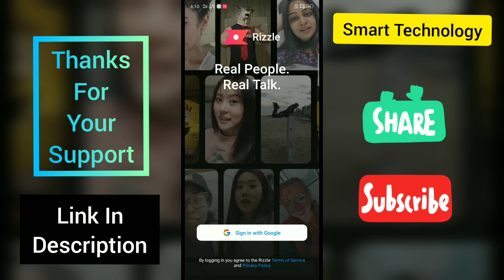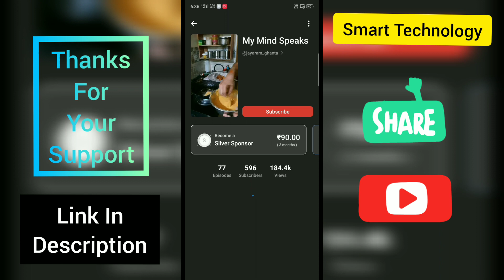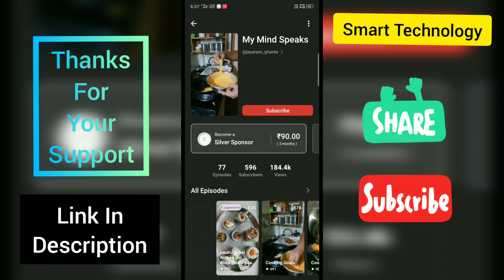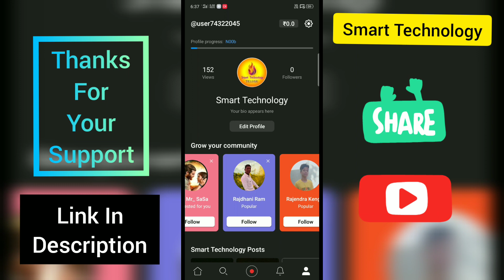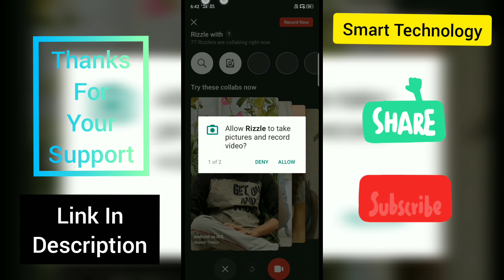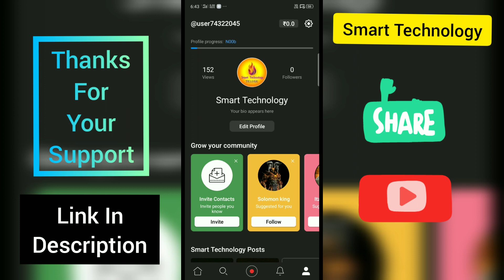How To Earn Money By Rizzle App | Telugu || Smart Technology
𝓢𝓶𝓪𝓻𝓽 𝓣𝓮𝓬𝓱𝓷𝓸𝓵𝓸𝓰𝔂

★ʜɪɪ Fʀɪᴇɴᴅꜱ★
⇛ᴛʜᴀɴᴋꜱ ꜰᴏʀ ᴠɪꜱɪᴛɪɴɢ ᴏᴜʀ ᴄʜᴀɴɴᴇʟ♡.
☄ᴍᴀɴᴀ ᴄʜᴀɴɴᴇʟ ʟᴏ ᴘʀᴀᴛɪ ʀᴏᴊᴜ ᴏᴋᴀ ᴋᴏᴛᴛᴀ ᴠɪᴅᴇᴏ ɴɪ ᴘᴏꜱᴛ ᴄʜᴇꜱᴛᴀɴᴜ✔.
☻ᴍᴇᴇᴋᴜ ᴠɪᴅᴇᴏ ɴᴀᴄʜʜɪᴛᴇ ʟɪᴋᴇ ᴀɴᴅ ꜱʜᴀʀᴇ ᴄʜᴇꜱᴛᴀᴀʀᴜ ᴀɴɪ ᴀꜱʜɪꜱᴛᴜɴɴᴀᴍ.☻
▶ɪɴᴛʜᴀᴠᴀʀᴀᴋᴜ ᴍᴀɴᴀ ᴄʜᴀɴɴᴇʟ ɴɪ ꜱᴜʙꜱᴄʀɪʙᴇ ᴄʜᴇꜱᴜᴋᴏᴋᴀᴘᴏᴛᴇ ɪᴘᴘᴜᴅᴇ ꜱᴜʙꜱᴄʀɪʙᴇ ᴄʜᴇʏᴀɴᴅɪ.◀
❂❝ᴇᴍᴀɪɴᴀ ᴅᴏᴜʙᴛ ɢᴀᴀɴɪ ᴇᴅᴀɪɴᴀ ꜱᴜɢɢᴇᴛɪᴏɴ ᴋᴀᴀɴɪ ʟᴇᴅᴀᴀ ᴇᴅᴀɪɴᴀ ᴄᴏɴᴛᴇɴᴛ ᴋɪ ꜱᴀᴍʙᴀɴᴅɪɴᴄʜɪɴᴀ ᴠɪᴅᴇᴏ ᴍᴀɴᴀ ᴄʜᴀɴɴᴇʟ ʟᴏ ᴋᴀᴠᴀʟɪ ᴀɴᴜᴋᴜɴᴛᴇ ᴄᴏᴍᴍᴇɴᴛꜱ ʟᴏ ᴄᴏᴍᴍᴇɴᴛ ᴄʜᴇʏᴀɴᴅɪ ʟᴇᴅᴀᴀ ᴍᴀᴀ ᴡʜᴀᴛꜱᴀᴘᴘ 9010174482 ᴋɪ ᴍᴇꜱꜱᴀɢᴇ ᴄʜᴇʏᴀɴᴅɪ❞.(◕‿◕✿)

ꜱᴜʙꜱᴄʀɪʙᴇ ɴᴏᴡ ᴀɴᴅ ɴᴇᴠᴇʀ ᴍɪꜱꜱ ᴀɴʏ ᴜᴘᴅᴀᴛᴇꜱ...

ᴛʜᴀɴᴋ ʏᴏᴜ,...﹏✍